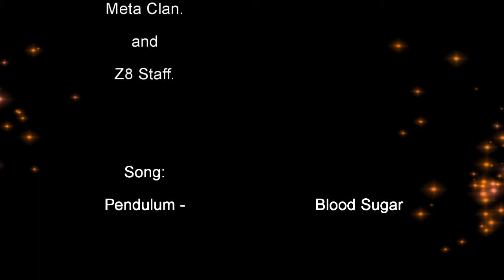Cross Fire Film Awards 2011: [I]m-Milk*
A i Film Created From Scratch using some basic Programs.
i wanted to prove that You can do anything You Dream or think of, even with the simplest programs. All you need is a little creativity and some determination.

Programs Used :
Sony vegas Pro 10
Fraps
Particle Illusion
Ares

Thanks too:
[I]m-Loony*
[I]m-Sin*
[I]m-Shot*
*[I]m-Legit
[I]m-pulse* Clan
Meta Clan
and
Z8 Games Staff.